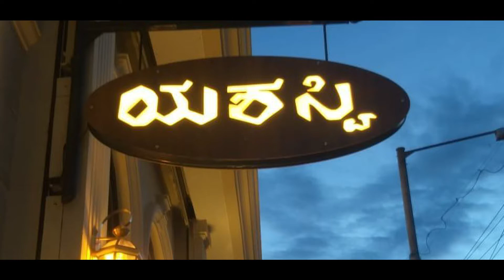Yashaswi silk Mysore Sarkar Videotrix